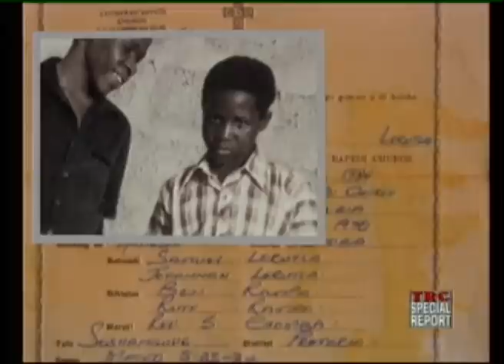TRC Episode 39, Part 04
Together these 5 policemen killed at least 65 people in the name of the apartheid state. We'll tell you about 21 of these murders tonight.